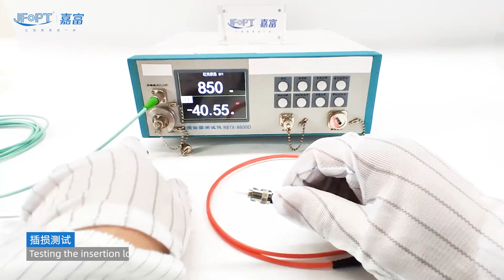ST-LC SC FC E2000 Fiber Optic Jumpers 2.0mm 3.0mm Adapter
Quality Fiber Optic Patch Cord from China.
JFOPT CO.,LTD. quality manufacturer from China.